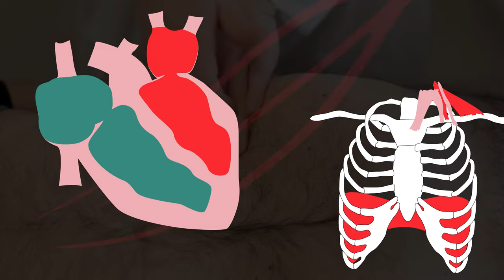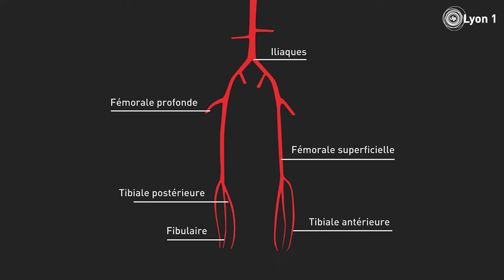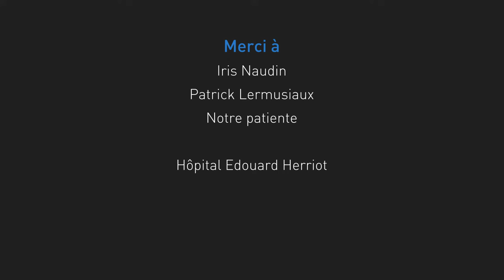Palpation des pouls périphériques